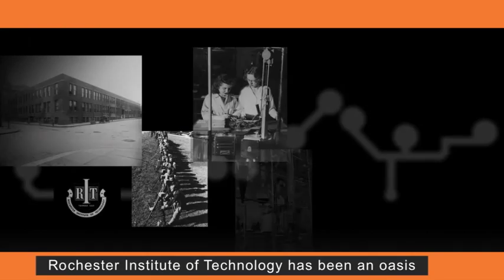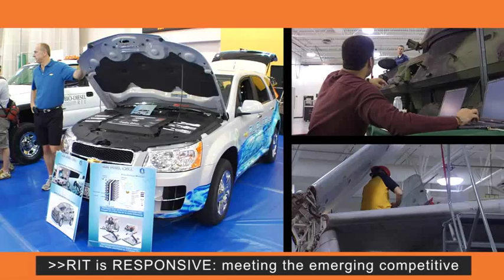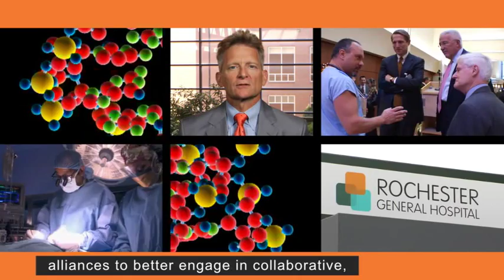Overview of RIT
RIT is a diverse private university with more than 70 graduate programs in technical, computing, business, fine arts fields and so much more! Learn more about what makes RIT a 'Category of One' university.